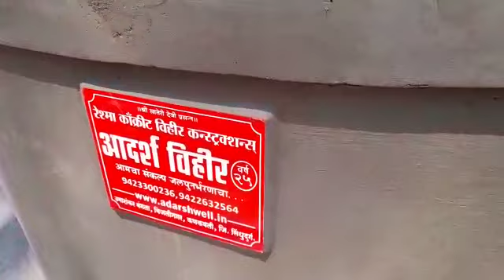Abhipray given by Mr. Uday Prabhu on completion of 8ft. dia. RCC Water Well at Kochare, Sindhudurg